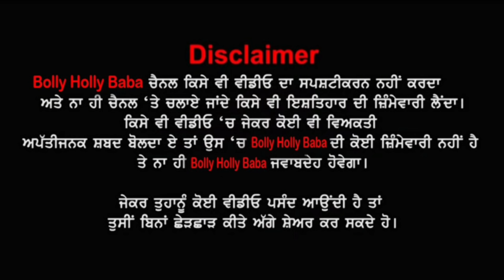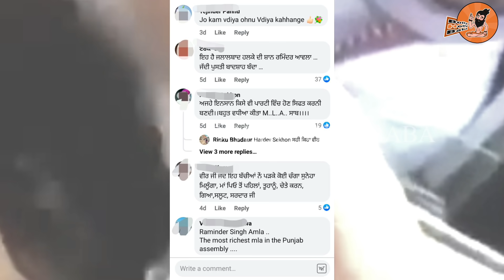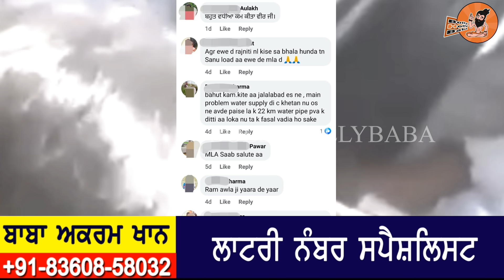ਸਾਰੇ MLA ਇਵੇਂ ਦੇ ਹੋਣ ਤਾਂ ਪੰਜਾਬ ਸਵਰਗ ਬਣਜੇ, ਵੇਖੋ ਬੱਚੀ ਲਈ ਕਿਵੇਂ ਕੀਤਾ ਵੱਡਾ ਕੰਮ 🤗 Raminder Singh Awla